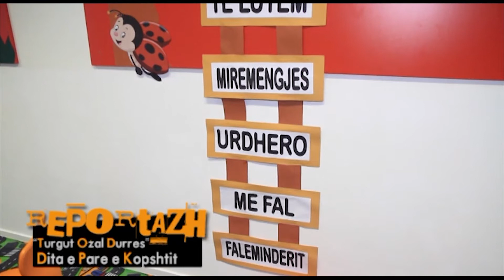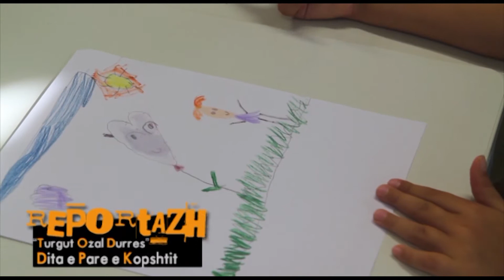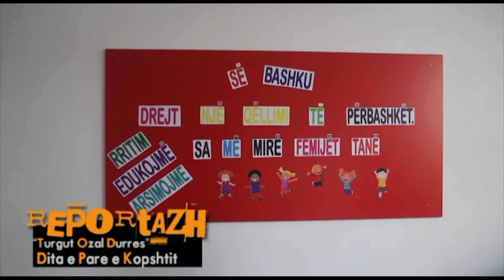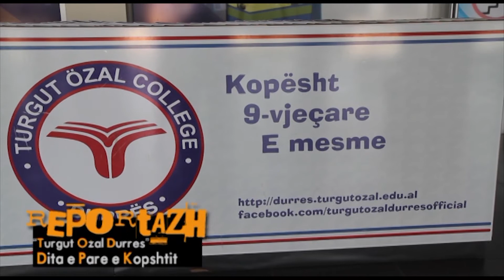REPORTAZH/ TURGUT OZAL DURRES Dita e Pare e Kopshtit